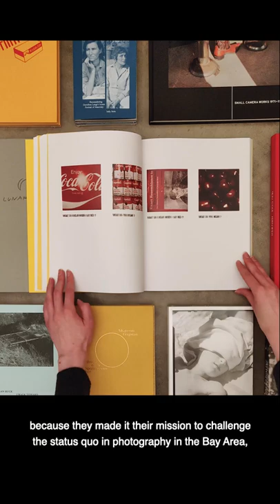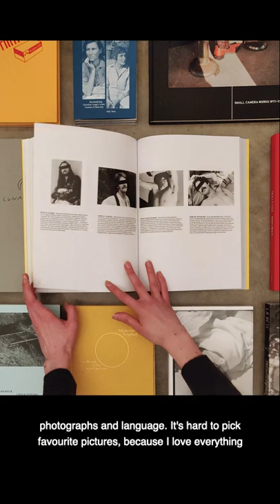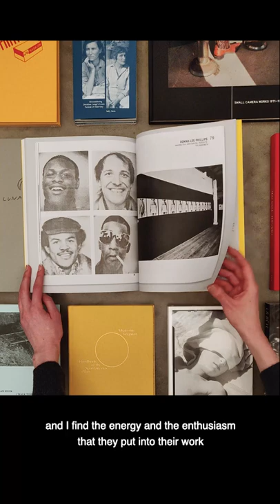'Thought Pieces' - ed. by Erin O'Toole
'Thought Pieces: 1970s Photographs by Lew Thomas, Donna-Lee Phillips, and Hal Fischer' ed. by Erin O'Toole

In the early 1970s, Lew Thomas set out to disrupt photography in San Francisco. Tired of the mystical thinking and emotionalism that had underscored Bay Area photography since the 1940s, Thomas pursued a photographic practice grounded in ideas gleaned from conceptual art and Structuralist philosophy. A cohort of other photographers, including Donna-Lee Phillips and Hal Fischer, embraced Thomas’ mission, joining him in what became known as the ‘Photography and Language’ movement, named after a book and group exhibition of the same title produced by Thomas in 1976.